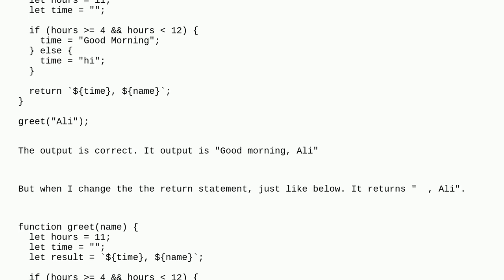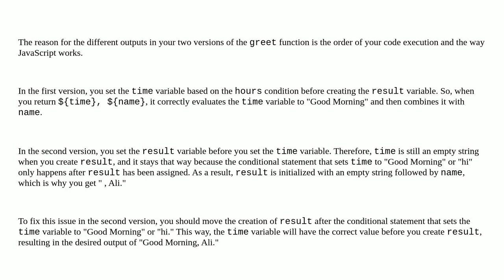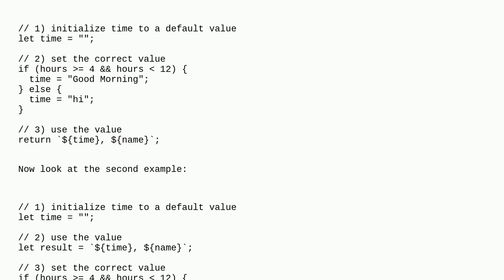What is the difference between the following two code blocks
A special thanks goes out to the awesome community

  javascript